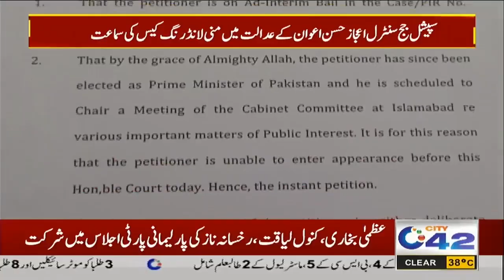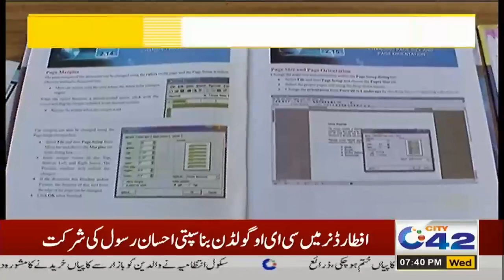7pm News Bulletin | 27 April 2022 | City 42